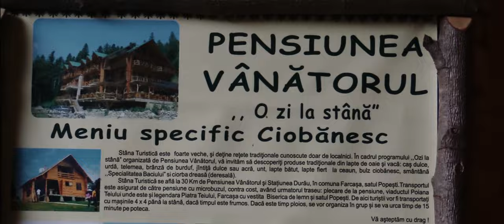Rstaurant Vinatorul Durau